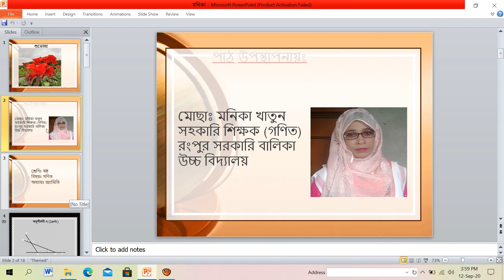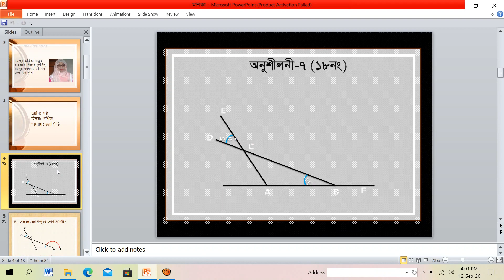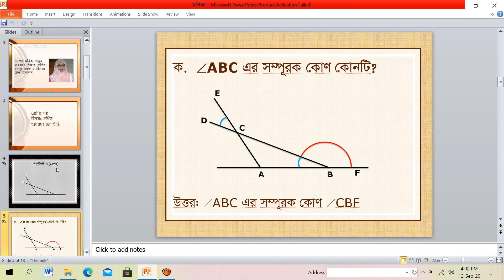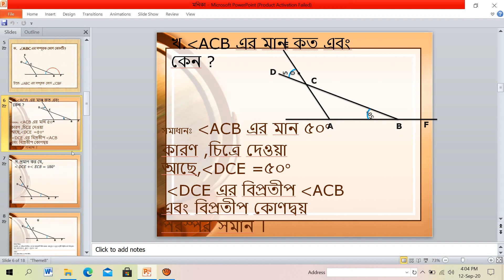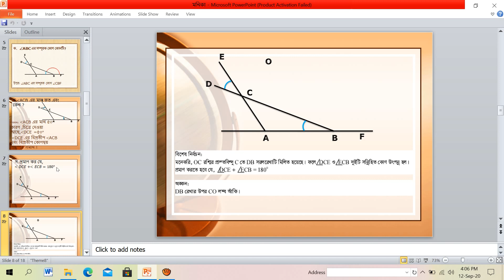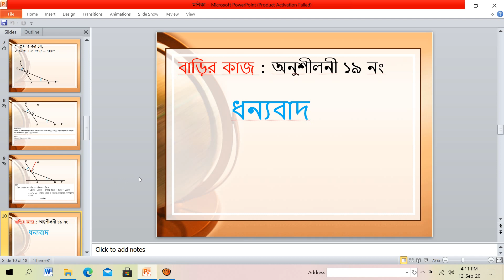VI-Math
Rangpur Govt. Girls’ High School